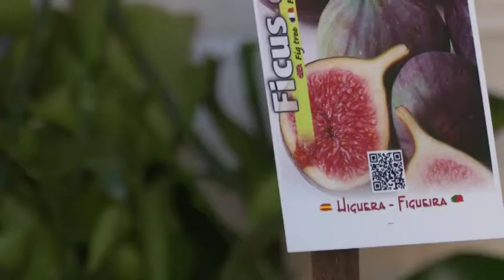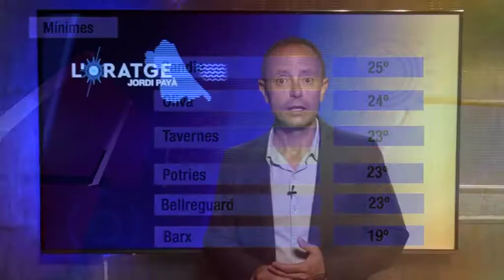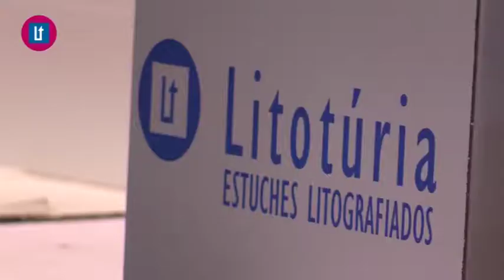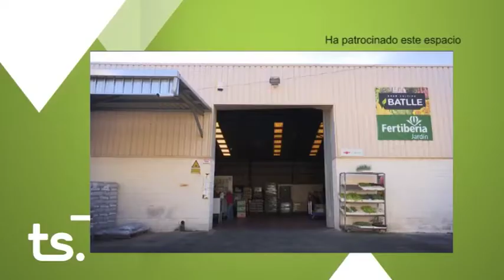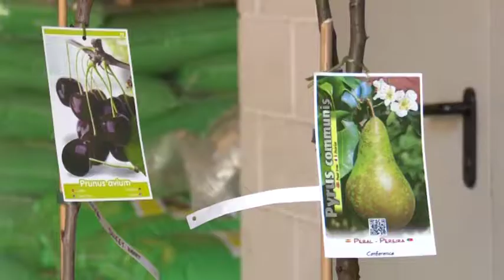2017 06 23 Avance Tiempo